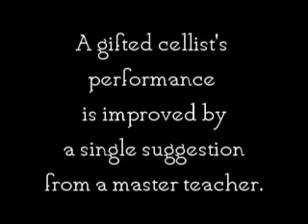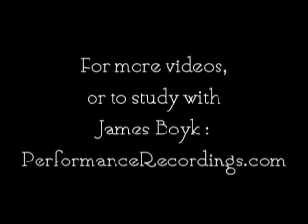Master teacher James Boyk revolutionizes cellist's playing.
Recording artist James Boyk shows how any musician can play better by controlling "reaction motion." (Theme music performed by James Boyk in concert.) Piano lessons in Los Angeles.